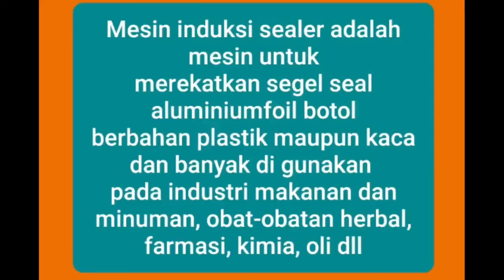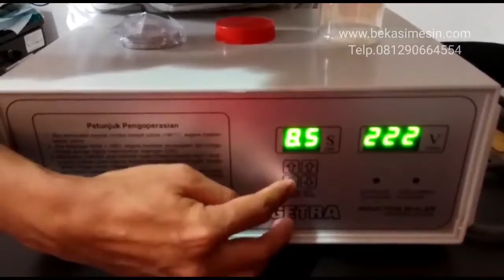Tutorial Mesin segel botol induksi sealer DGYF-S500A | induction sealing machine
Untuk pemesanan harap menghubungi kami di nomor :
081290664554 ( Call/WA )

kami menjual berbagai macam perlengkapan untuk keperluan usaha UMKM, catering, resto, caffe.